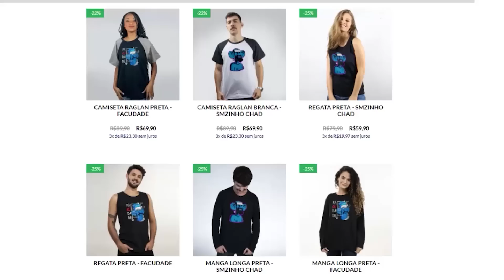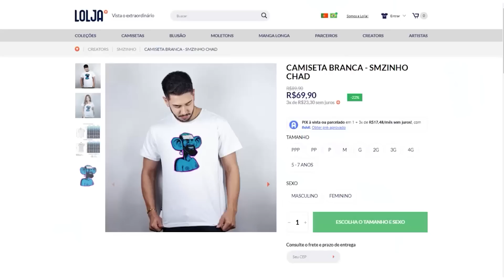Callisto Protocol PT#16 - O ambiente do primeiro surto tá complicado